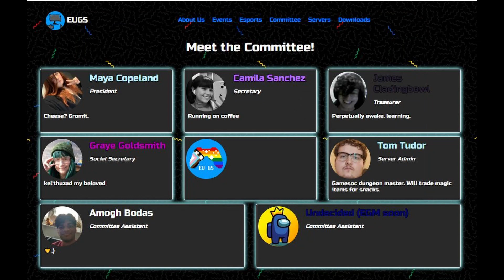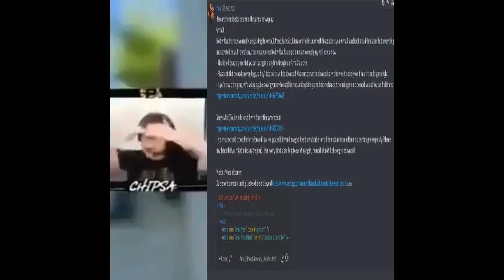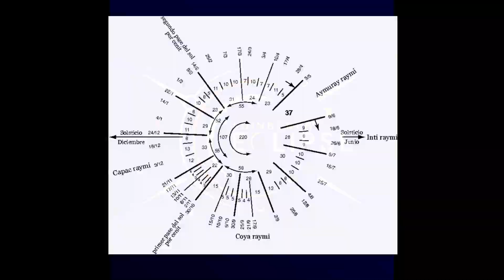Gamesoc 2022/23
Thank you everyone in Gamesoc for an amazing 2021/2022, including everyone in the video itself! We all hope to make the following year just as memorable, if not more. See you all soon!

55 32 4e 68 63 6d 6c 6c 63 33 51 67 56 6d 6c 6b 5a 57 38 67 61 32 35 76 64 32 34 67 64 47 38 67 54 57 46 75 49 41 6f 4b 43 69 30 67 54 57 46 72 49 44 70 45